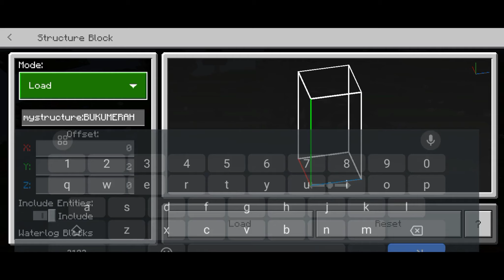Buku Di Minecraft Yang Bisa Dibuka - Kreasi Minecraft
Buku Minecraft Yang Bisa Dibuka

Video ini kreasi buku minecraft yang bisa dibuka, selain itu juga bisa digunakan untuk menulis seperti di dunia nyata.

Link Download Map ini ada di komunitas